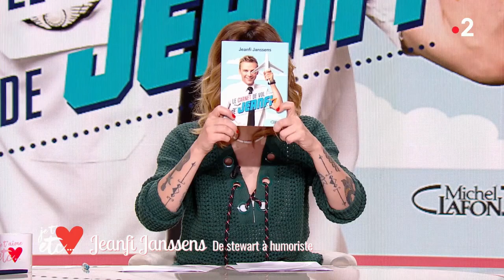Comment assumer sa famille ? - Je t’aime etc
On ne choisit pas sa famille, et ce n’est pas toujours évident de l’assumer.
Quelles sont les choses et les comportements qu’il faut apprendre à accepter, ou au contraire refuser de la part de ses proches ? On en parle.

Ses origines nordistes, son ancien métier de steward ou encore sa sexualité sont ses terrains de prédilection… mais Jeanfi Janssens nous fait rire de tout.
L'humoriste et pensionnaire des Grosse Têtes sera à nos côtés.

Vous voulez brûler des calories, sculpter votre corps tout en découvrant les sons « Afro » du moment ? Nous avons la solution et elle s’appelle l’afrovibes !